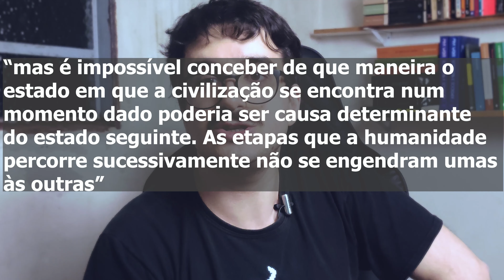As Regras do Método Sociológico - Capítulos 05 e 06. V07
Contribua com o canal:

Compre o "As Regras do Método Sociológico" na amazon

Acabou!! Último vídeo da série das Regras do método sociológico do Durkheim, com vários pontos importantes! Ele deixou pro finalzinho um comentário sobre a comparação com as ciências naturais, o seu racha definitivo com o positivismo e um lindíssimo resumo sobre seus argumentos.

Me segue lá no instagram @salgadosocial